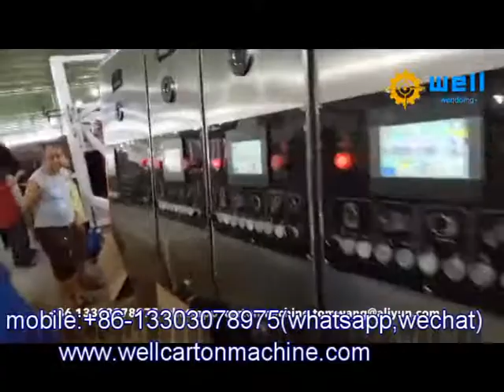carton flexo printing equipment